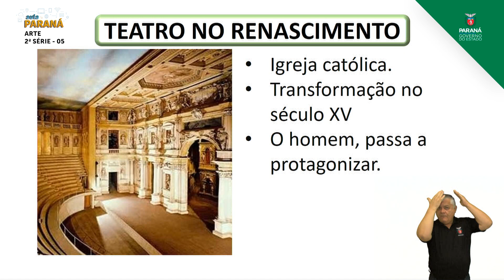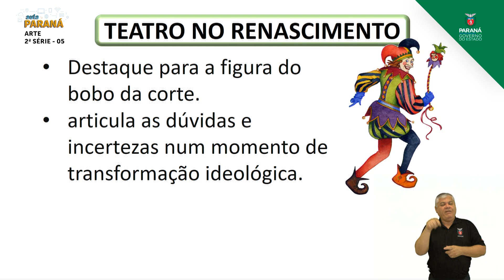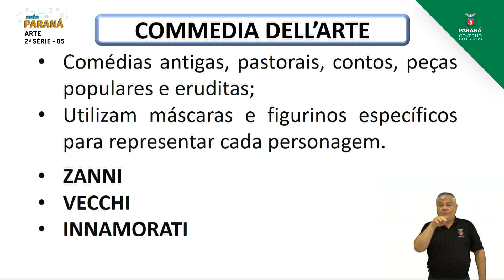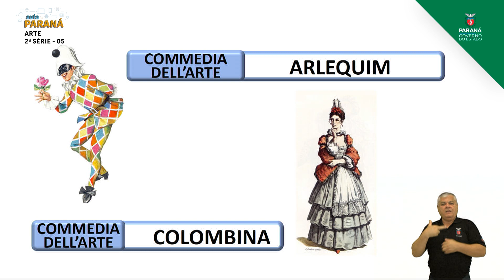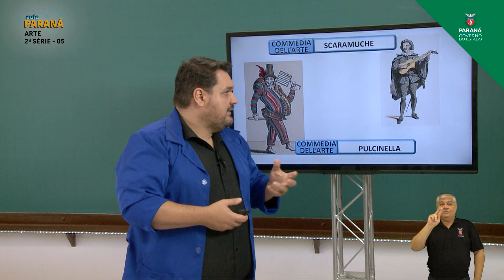2021 | Resumo da Aula | 2ª Série | Arte | Aula 05 - Teatro no Renascimento - Parte 1